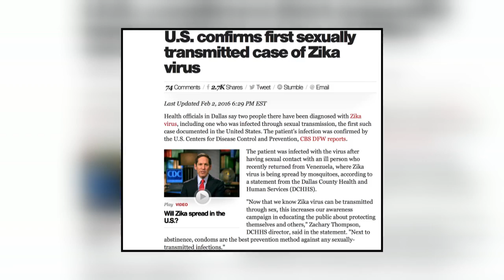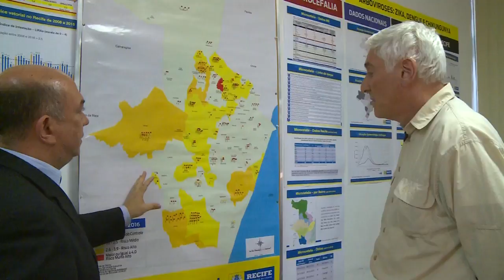Answering your questions about Zika virus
Americans have many questions about the emerging threat from Zika virus, which has been sweeping across Latin America and the Caribbean. CBS News chief medical correspondent Dr. Jon LaPook answered some of those questions in a Facebook video chat.